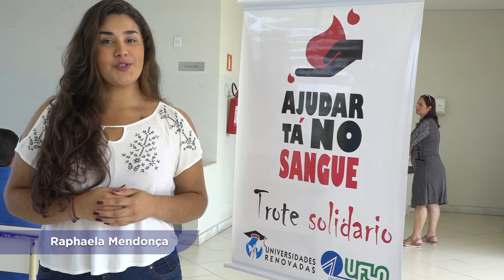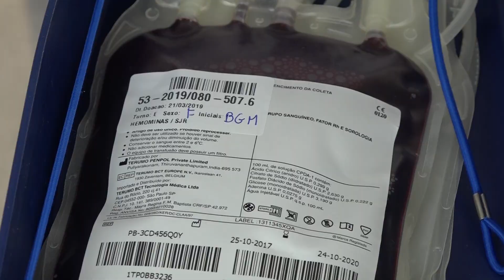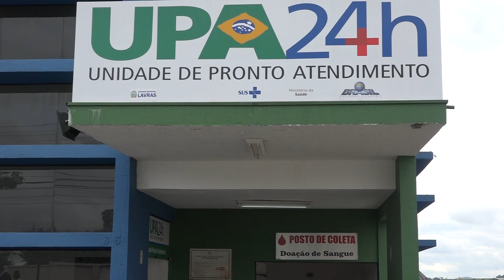Trote Solidário 2019/1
Como parte das atividades da recepção dos calouros da UFLA, os novos estudantes participaram de uma boa ação. A doação de sangue é o trote solidário que já virou tradição na universidade. A coleta foi feita no Hemominas que fica no prédio da UPA.